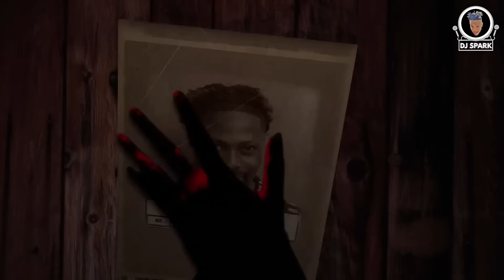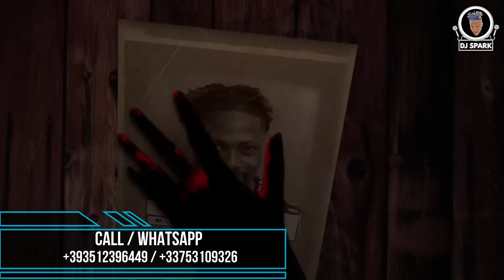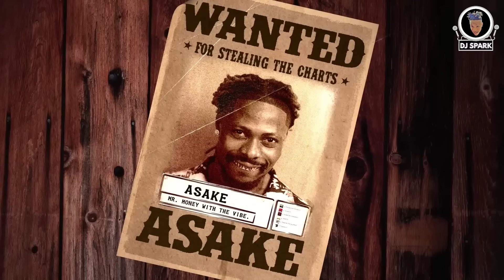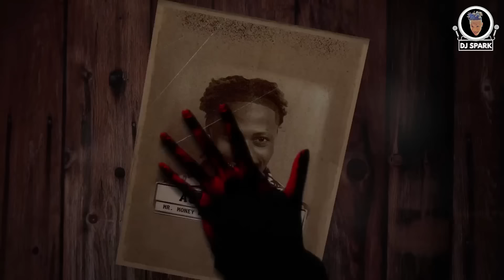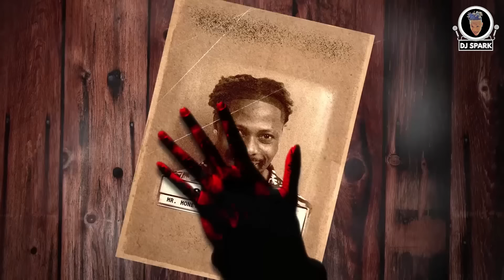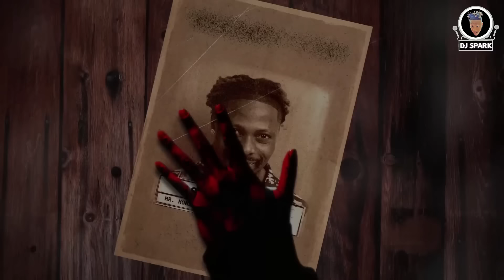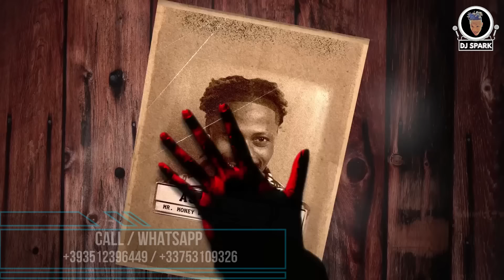ASAKE 2022 MRMONEYWITHTHEVIBE FULL ALBUM / ASAKE MR MONEY WITH THE VIBE FULL ALBUM 2022 MIX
FOR PROMOTIONAL USE ONLY
Home of Afrobeat,Amapiano,Bongo,Kenya,Pop,Urban,Kwaito and Dancehall Music
This channel is not monetized due to copyright reasons.